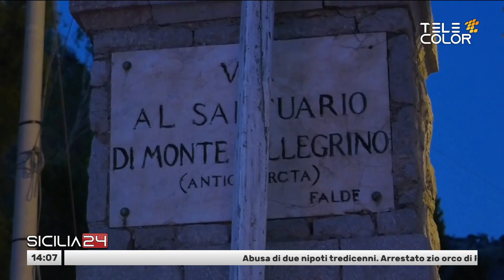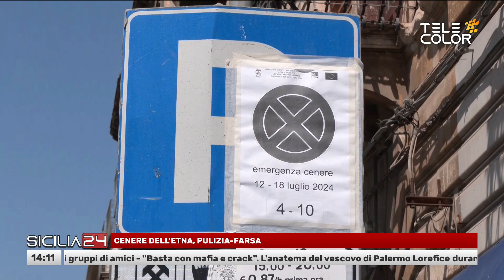Sicilia24 15 Luglio 2024 - ore 14